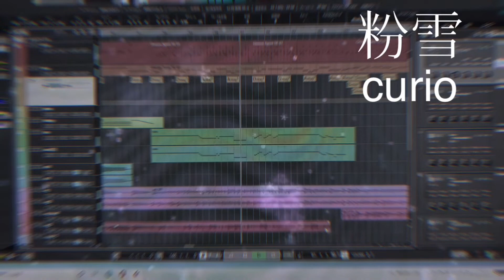粉雪／Curio ＤＴＭ ギター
今年こそみんなで集まってライブしたいですね！
そのときはギターに専念しますｗ
コロナで散々な一年でしたが、弾語りやＤＴＭを始めたり
タバコやめたりと、まあまあよきこともありましたｗ
curioの粉雪は冬感たっぷりでギターソロもすごく素敵です。